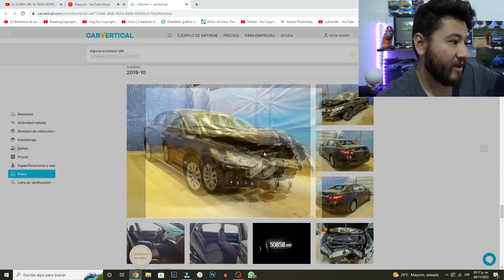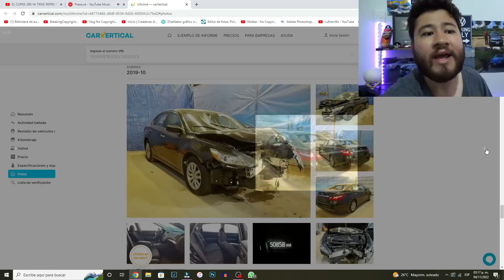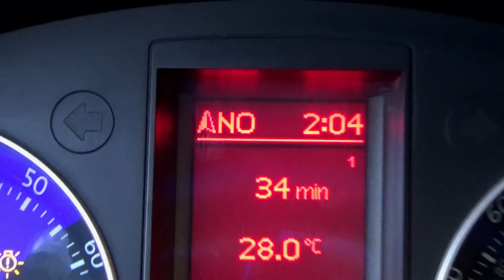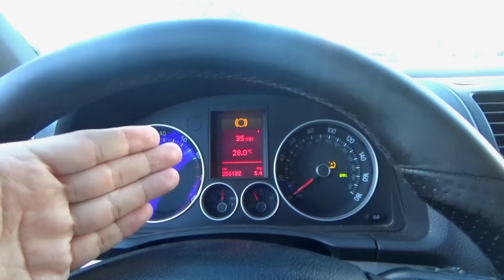Comienza la restauración de mi GTI destruido: estas son sus fallas! | HugoValo Autos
En el video de hoy comenzamos las reparaciones de mi Volkswagen Golf Gti Mk5! Teníamos fuga de anticongelante y se nos descompuso el alternador, entonces la batería ya no cargaba.